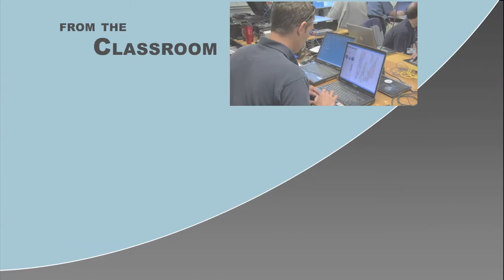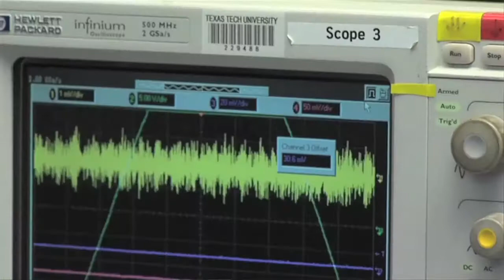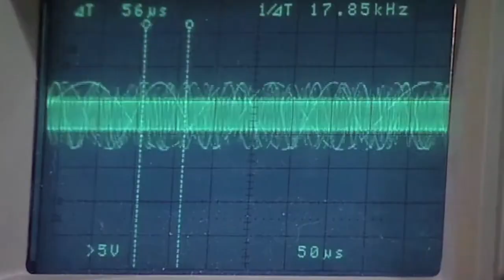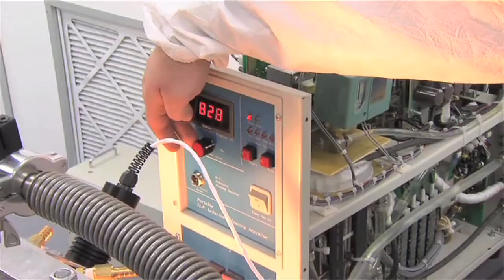Peter Craig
Dr. Peter Craig turns "science fiction" into "science fact" through electronic warfare technologies. Craig is a program manager at the Office of Naval Research in the Command, Control Communications, Computers, Intelligence, Surveillance, and Reconnaissance department.